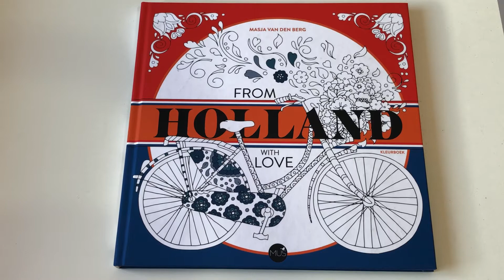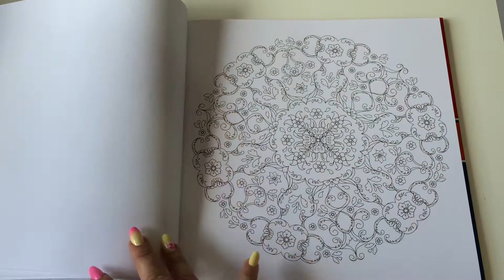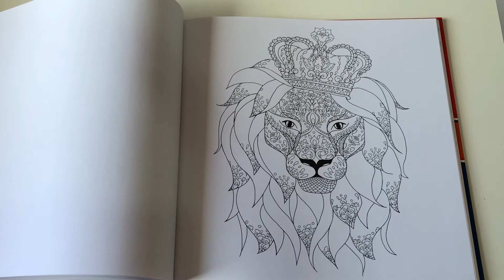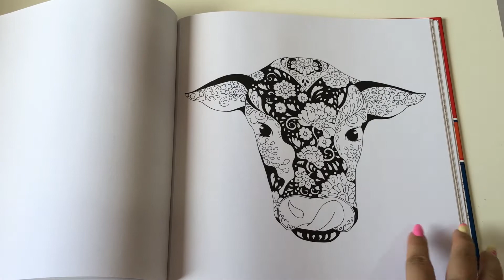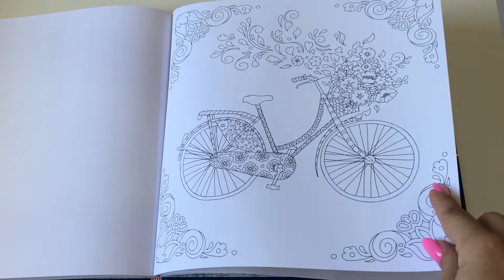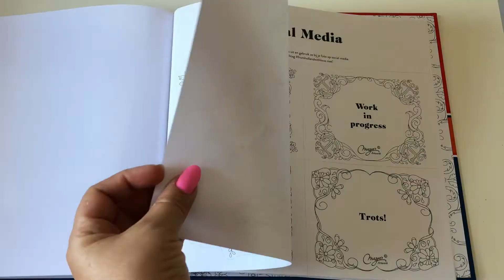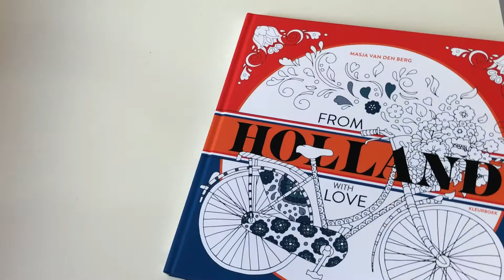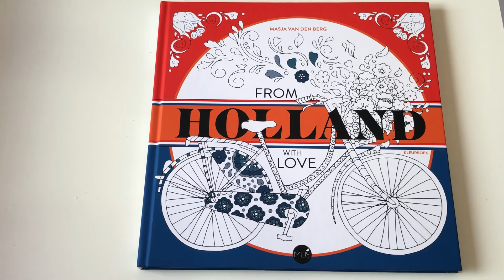Review do livro de colorir From Holland With Love da Masja van den Berg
©️lauramdnogueira

📌Etsy shop da Masja van den Berg

Colorir . Coloring books . Meu jardim secreto . Secret Garden . Oceano Perdido . Lost Ocean . Floresta Encantada . Magical Jungle . Colorindo . Worlds of Wonder . Livros de Colorir . Tutorial de Colorir livros . Coloring Tutorial . Johanna Basford . Eriy . Masja van den Berg . Grazia Salvo . Maria Trolle. Katerina Bobarykina . Aeppol. Hanna Karlzon . Kanoko Egusa. Klara Markova. Tomislav Tomic . Caran D’ache . Faber -Castell . Prismacolor . MoLin . Collen . Derwent . Lightfast . Drawing . Polychromos . Lyra . Albrecht Durer . Staedtler . Koh -I-Nor . Giotto . Lyra Groove Slim . Rembrant . Polycolor .